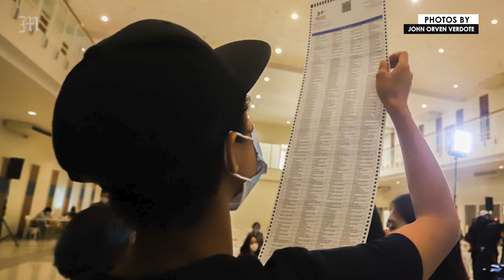First time voters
Commission on Elections spokesman James Jimenez teaches new voters how to vote during the launch of the information drive on responsible voting for the youth at the Marikina Convention Center in Marikina City on April 4, 2022.

PHOTOS BY JOHN ORVEN VERDOTE